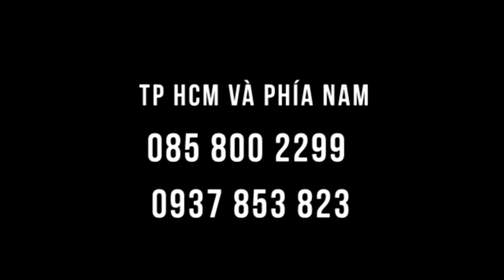Tiểu đêm, chứng mất ngủ, thần kinh tọa cải thiện nhanh sau 5 buổi học